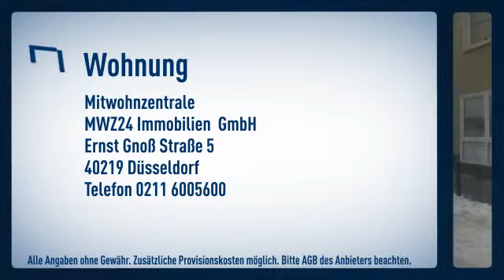Friedrichstadt: Optimale Hotelalternative in zentraler Lage, dennoch ruhig in einer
Informationen zum Energieausweis:
Baujahr: null
Heizungstyp: Etagenheizung
wesentliche Energieträger: